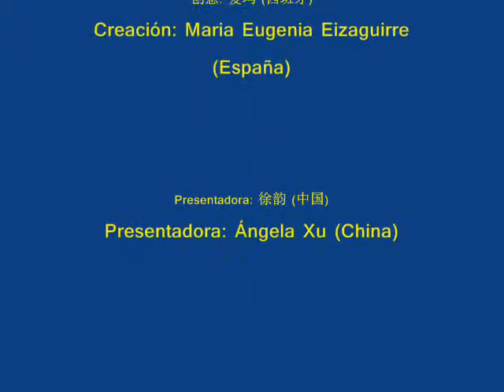Angela Xu talks about Lacunza IH (IN CHINESE)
One of our favourite students, Angela Xu de Suzhou, talks about her experiences and adventures in Spain with Lacunza International House in San Sebastián.
THIS VIDEO IS IN CHINESE